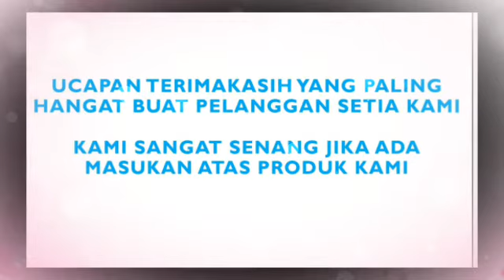Donat dan Kue Perayaan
Multi  Usaha Keysha